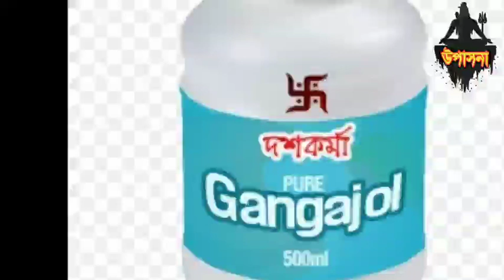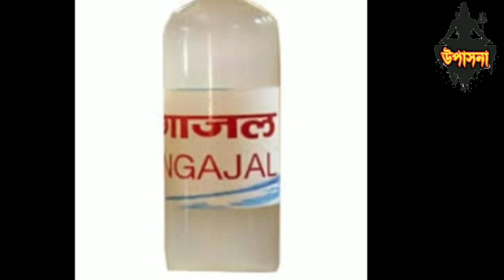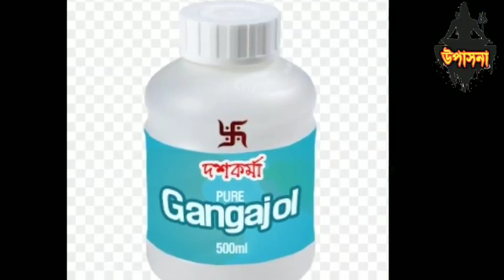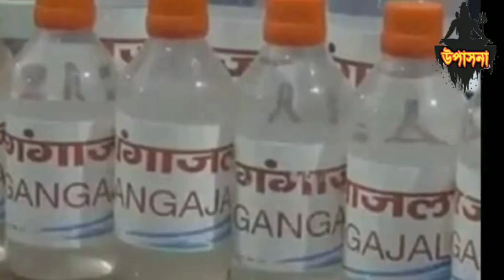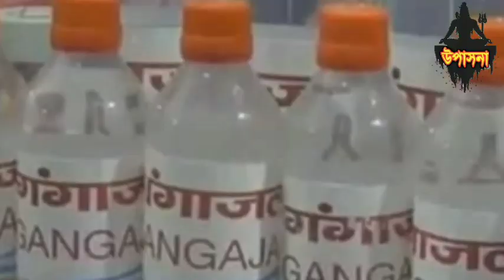বাড়ির এই স্থানে রাখুন গঙ্গাজল মা লক্ষ্মী আপনার কাছে থাকবে।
গঙ্গা জলের টোটকা, গঙ্গা জল দিয়ে ভাগ্য ফেরান, গঙ্গা জল জীবন বদলে দেবে, গঙ্গা নদীতে পবিত্র স্নান, পাপ থেকে মুক্তির উপায়, পাপ থেকে মুক্তি পাওয়ার উপায়, ইসকন বাংলা ভিডিও, গঙ্গা নদীতে পবিত্র স্নান মুক্তি দেব পাপ থাকে, অভিশাপ থেকে মুক্তি পাওয়ার উপায়, ভাগ্য বদলাতে গঙ্গা জল, স্নান করার পর ভুলেও করবেন না এই কাজ, গঙ্গা জল রাখার নিয়ম, সামান্য গঙ্গা জল আপনাকে বড়োলোক করবে, গঙ্গা জলে করুন এই কাজ দারিদ্রতা কাটবে আসবে আর্থিক সুখ, গঙ্গার জল মুক্তি দেবে পাপ থেকে